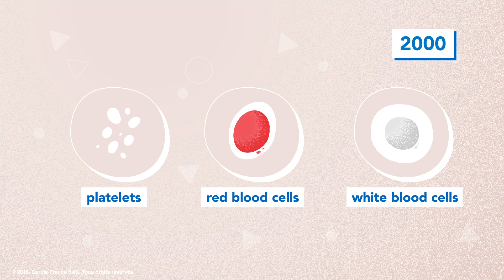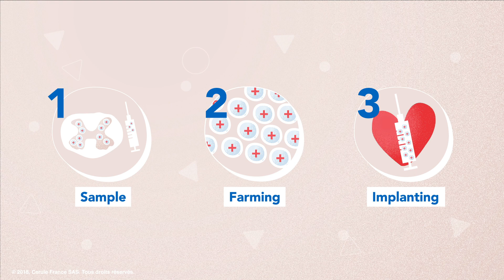Stem cells - Cerule (EN)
Do you know how the human body replenishes and repairs itself? Every day, 300 billion old or damaged cells die  and are eliminated from our body and need to be replenished or repaired. Stem cells play a fundamental role in our body's need for repair and renewal. Increasing the number of stem cells circulating in the body optimizes the ability of tissue repair.